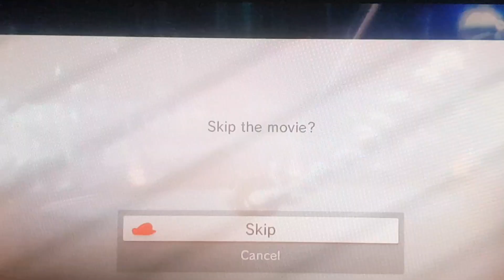3° episódio de Mario odyssey espero que gostem